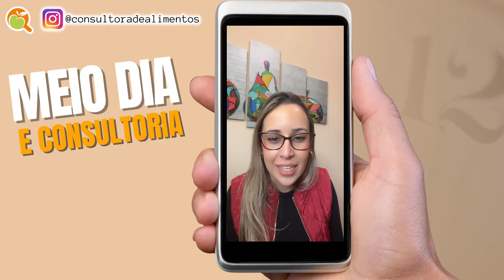SEGURANÇA DOS ALIMENTOS I MEIO DIA E CONSULTORIA